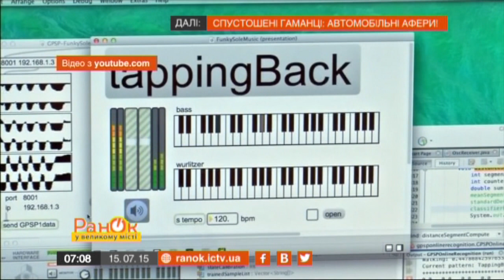Подошвы, которые позволяют идти с музыкой по жизни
Норвежский студент потратил два года на создание уникальных подошв, которые во время ходьбы превращают шаги в музыку.